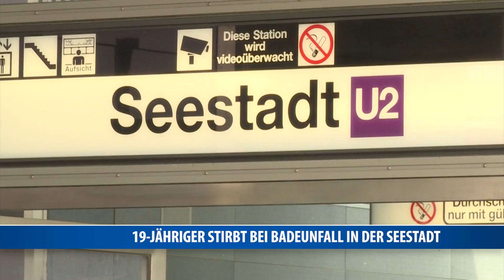19-Jähriger stirbt bei Badeunfall in der Seestadt